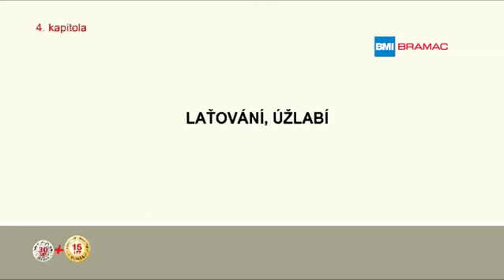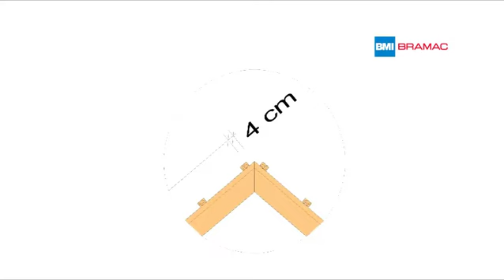BRAMAC - laťování úžlabí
Rozměření střechy pro laťování, vytýčení pravého úhlu, vyznačení sloupců tašek, laťování v úžlabí, montáž hliníkového pásu Standard. Montáž profilovaného úžlabí, montáž těsnicích klínových pásů. Více informací nalezneta zde